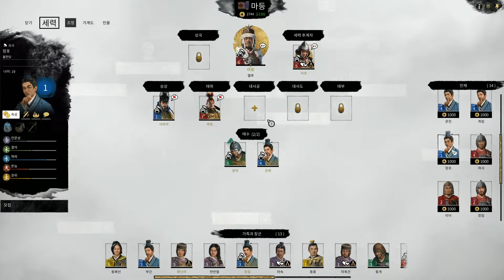EP. 30 마등으로 천하통일을 이루자! | 토탈 워: 삼국 // Total War: Three Kingdoms